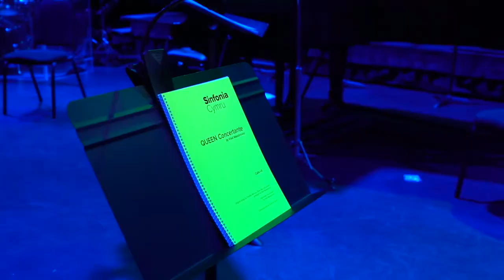The Freddie Mercury Project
Today marks 35 years since LiveAid and Queen's iconic performance.
Take a look back at our 2016 tribute

With arrangements of classic Queen songs, rewritten by composer, soloist and director Vlad Maistorovici and performed by Sinfonia Cymru.